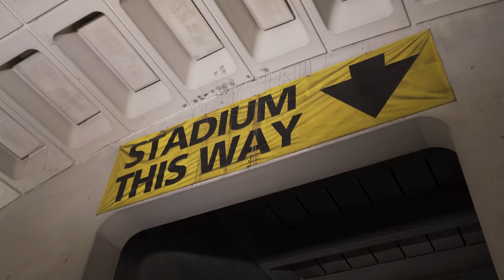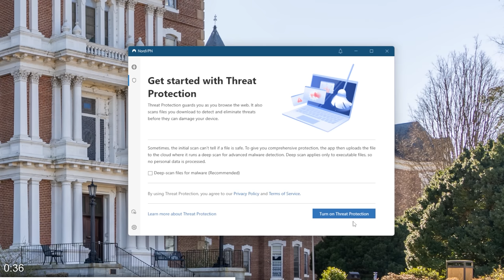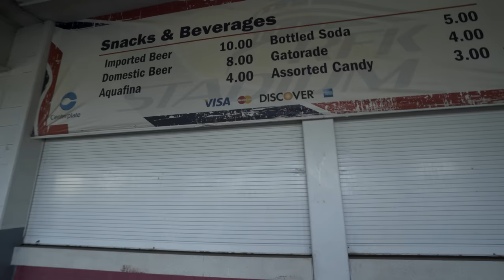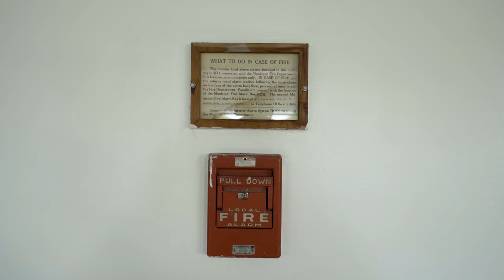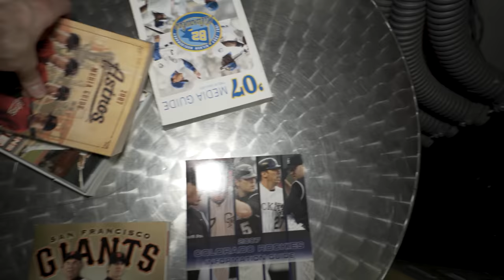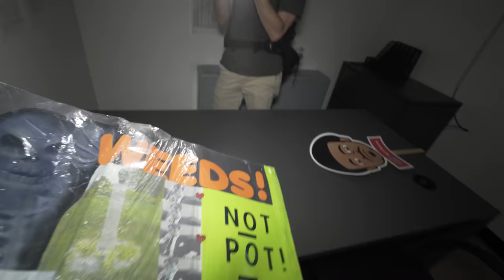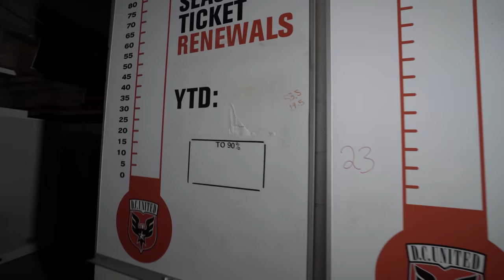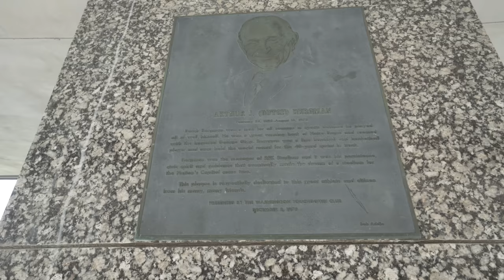Exploring the Abandoned RFK Stadium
It’s risk free with Nord’s 30 day money-back guarantee!

In this episode we're exploring the RFK Stadium in Washington DC. Once the home to the Redskins and nationals, it's last tenant was DC United MLS team. Demolition is scheduled to begin in early 2023 with preparations already beginning.

MB01UWPV3NLXWJL